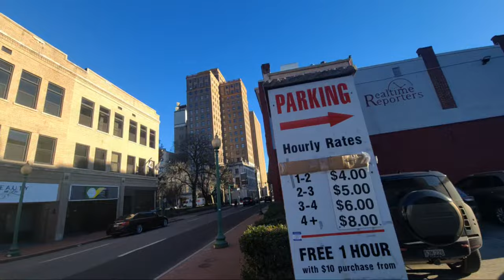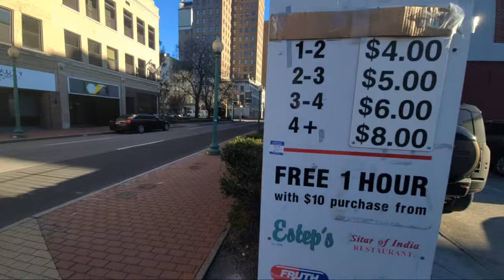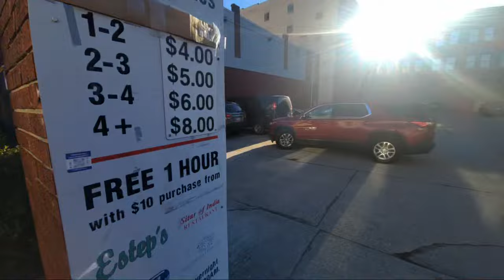Twisted Gypsy is live! LET'S RIDE TO CHARLESTON WITH FE FE